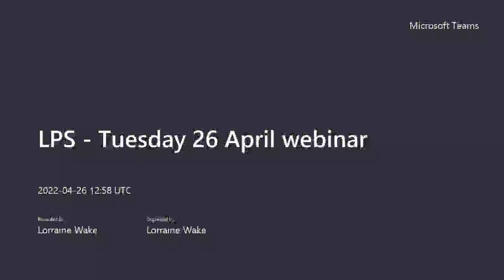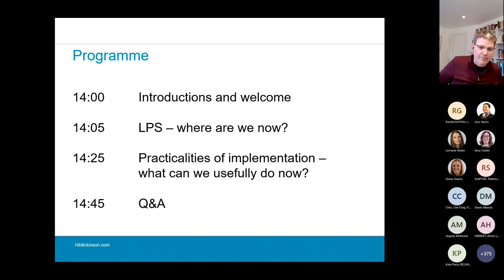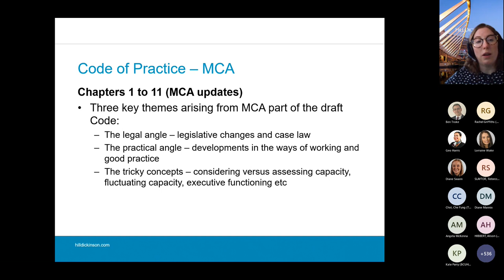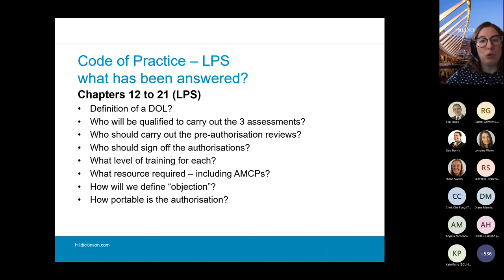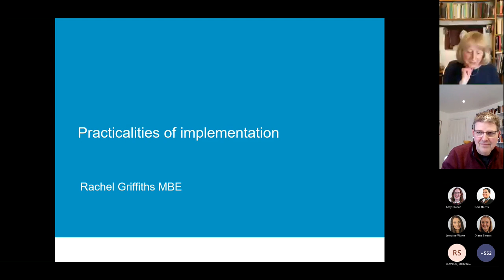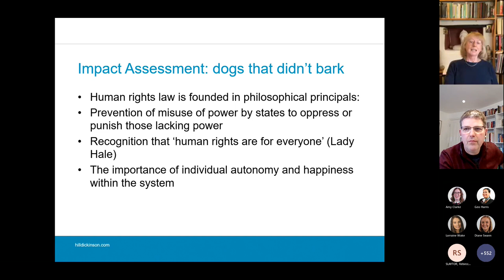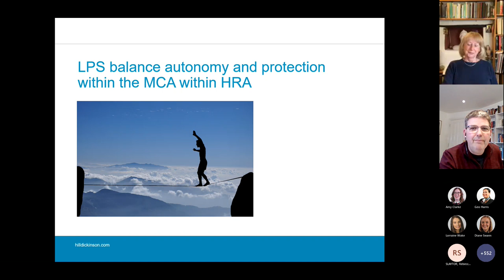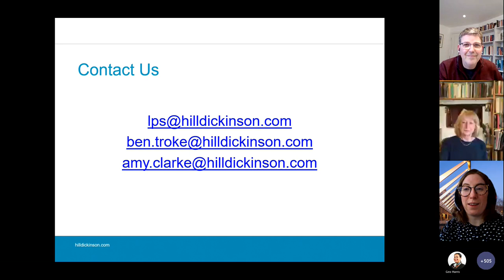Liberty Protection Safeguards Webinar | Hill Dickinson